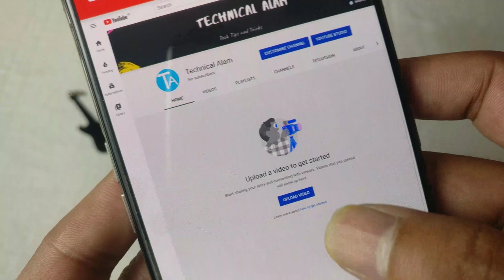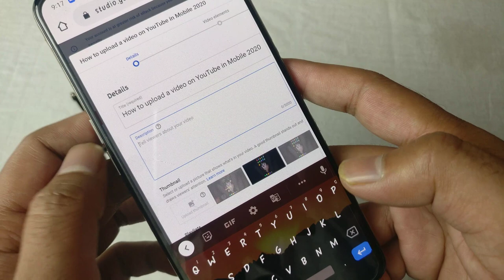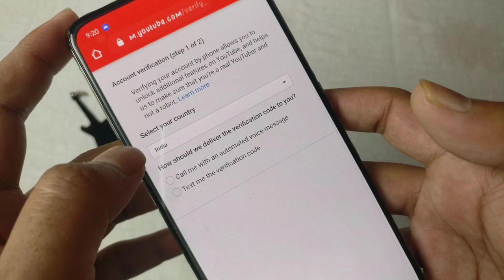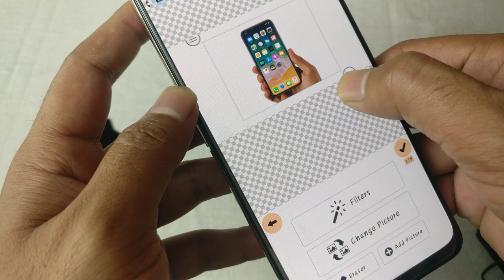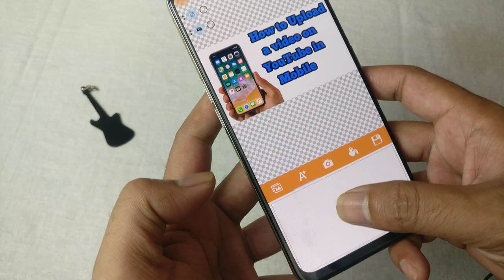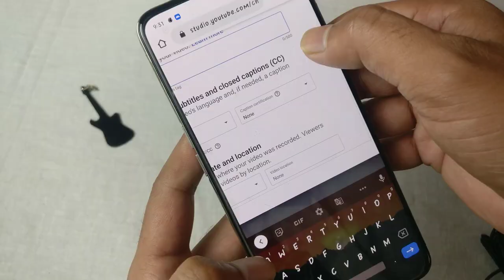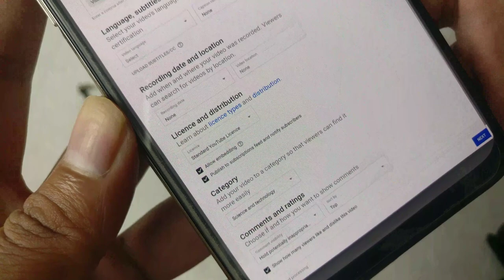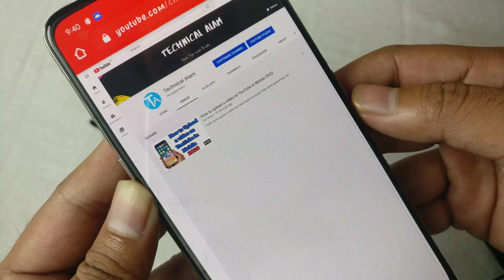How To Upload Video On Youtube 2020 ? Youtube Par Video Kaise Upload Kare | Tutorial 2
How To Upload Video On Youtube 2020 ? Youtube Par Video Kaise Upload Kare ? Is video me aap janoge ki youtube par first video kaise uplaod karna hai. is video me puri details ke sath bataya gya hai ki kaise aapko title lagana hai kaise description likhna hai aur kaise tags lagane hai aur kaise apne video ke liye thumbnail bnakar lagana hai.

How to Create a YouTube Channel in Mobile 2020 | Mobile Se Youtube Channel Kaise Banaye Tutorial -1

youtube channel verify kaise karte hai, youtube video upload kaise kare,
youtube video upload karne ka sahi tarika, youtube video uplaod, upload youtube video